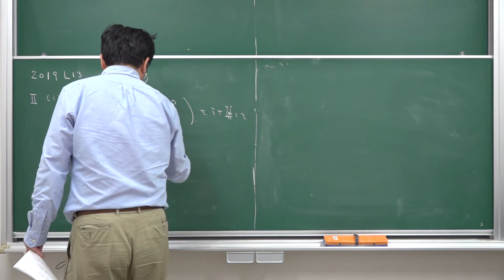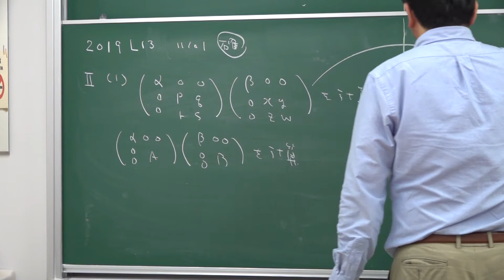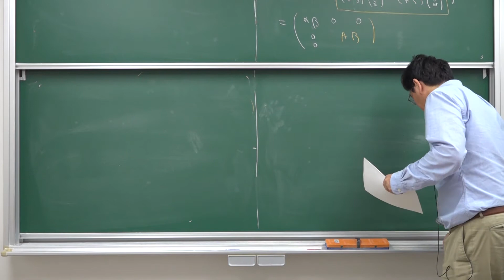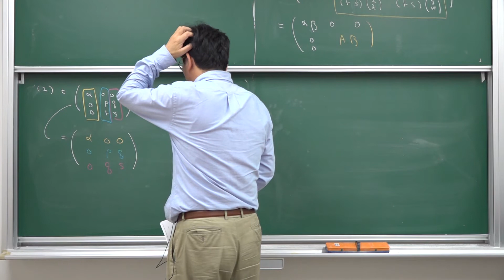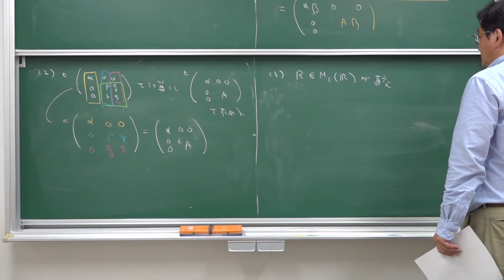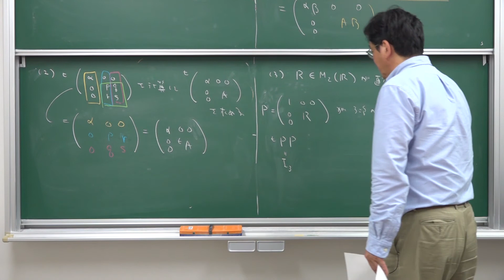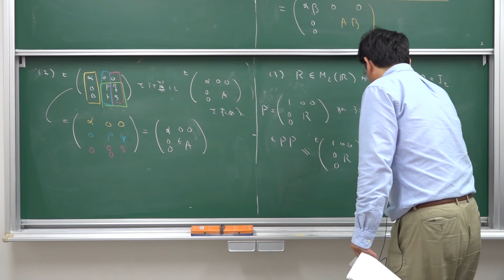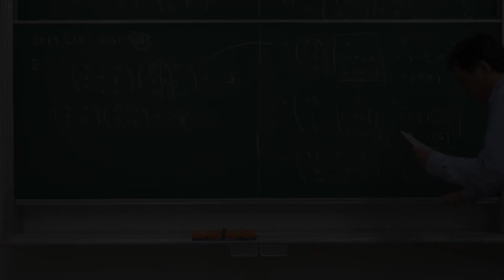2019-11-01 Lec13 確認問題Ⅱ（１）（２）（３）